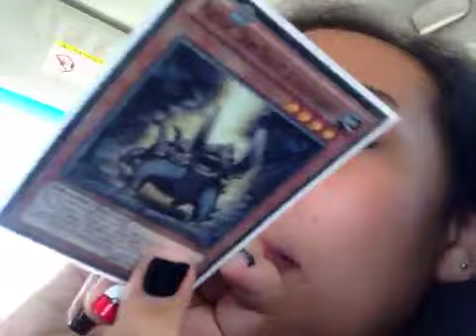Arizona regionals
Yeaaah look for us